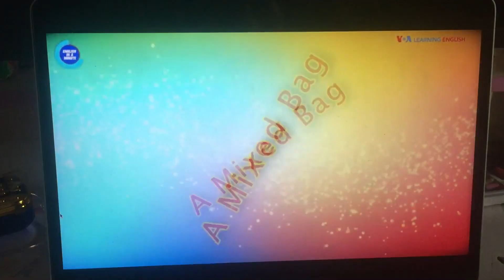Owlette’s Mom does shadowing A mixed bag